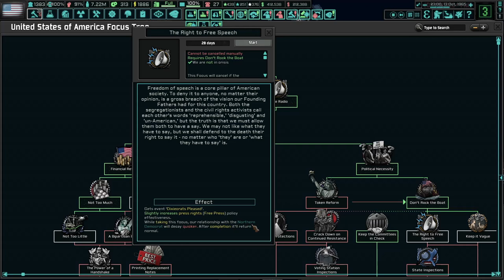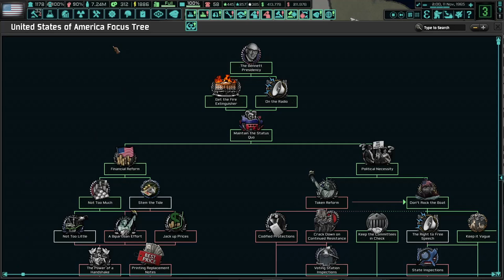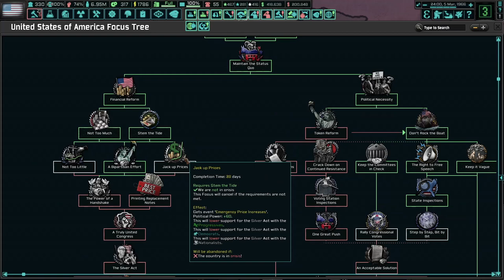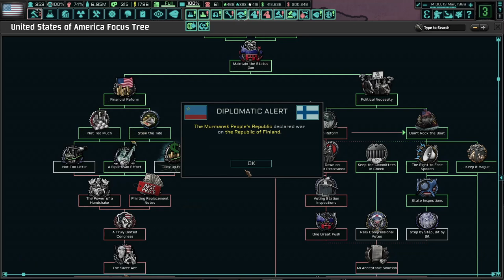The New Order USA Ep #8 | Not Rocking the Boat while Winning Wars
Synopsis: Well given the Silver Act has now garnered Nationalist Support from the "Fighting Little Governor" of Alabama. The Progressives I'm not sure about that...as support is low & that even more so the silver being low really be affecting me to pass the act. But also in West African News, the P.L.A.F., W.A.A. & F.M.A. are fighting each other like some Fortnite battle royale free for all, it's crazy. But Luckily France's alliance is kicking both the PLAF & WAA's butts, that's what I love to see, even in Asia/Oceania the Indonesia side I support is also kicking Sukarno's government down so much we might win it! While back home things are still boring with the Haitian Bush War & the possible Columba Civil War, the latter being it could explode any darn minute now...